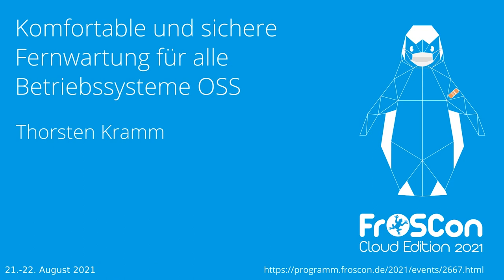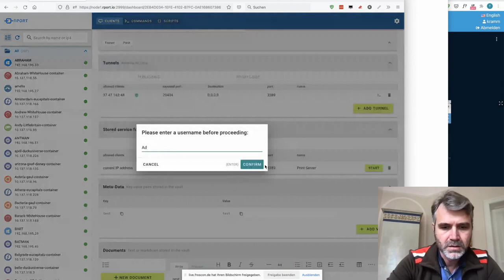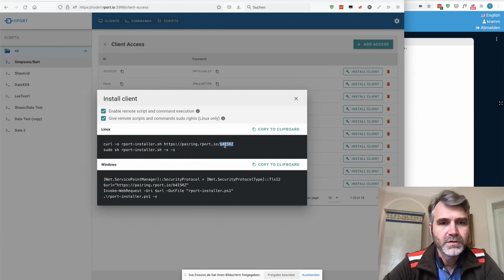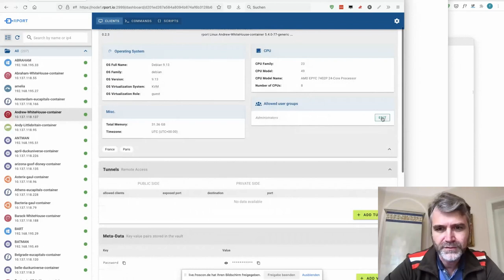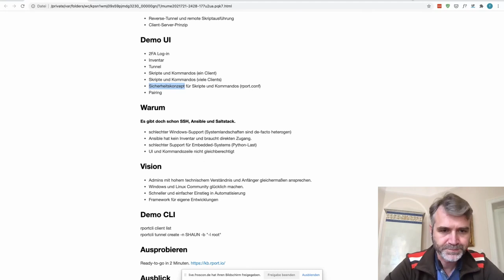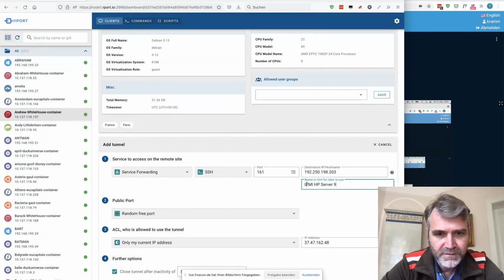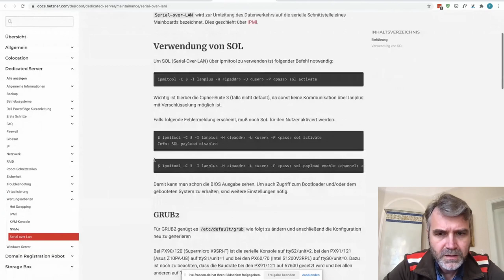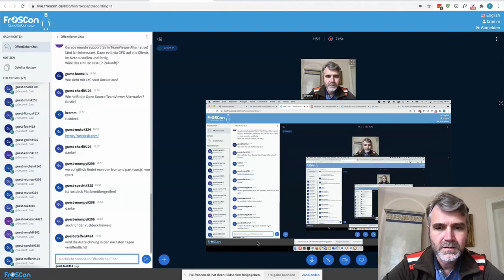2021 - Komfortable und sichere Fernwartung für alle Betriebssysteme OSS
Mit RPort Linux, Windows und IoT sicher und komfortable Fernwarten

Was ist die neue Open-Source Software RPort?
Der Productowner stellt die neue Software vor und stellt sich – hoffentlich auch kritischen – Fragen.
RPort ist zwei in eins.
Remote Login per SSH, RDP, VNC, HTTP auf Server und Geräte hinter Firewalls und NAT ohne VPN oder Jump-Hosts.
RPort ist auch skriptbasierte und automatisierte Konfiguration von Systemen.
RPort wird über eine Web-UI, die Kommandozeile oder eine REST-API bedient.
Alle Betriebssysteme werden gleichermaßen ungestützt. Basierend auf Golang bestehen Server und Client aus nur einer Datei. Die Installation ist schnell und einfach.
Ablauf
Live-Demo, Erklärung des technischen Konzepts, Fragen und Antworten, Diskussion.

Thorsten Kramm